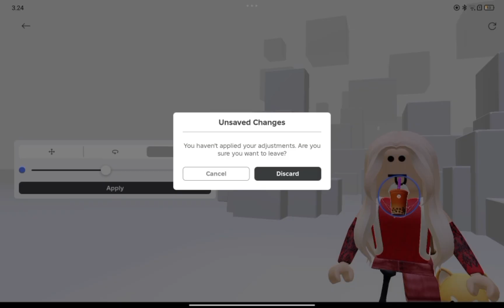A NEW FEATURE ON ROBLOX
I hope The music Works